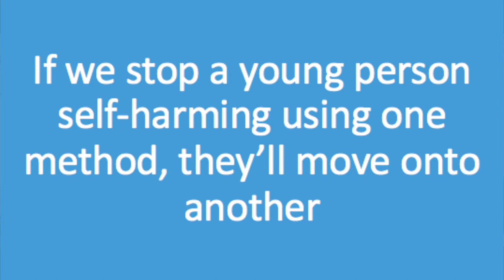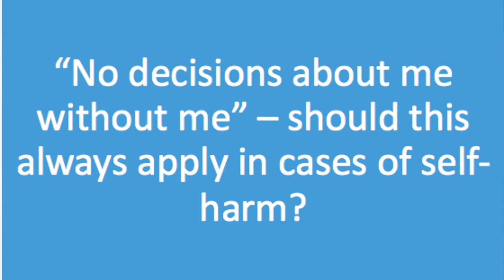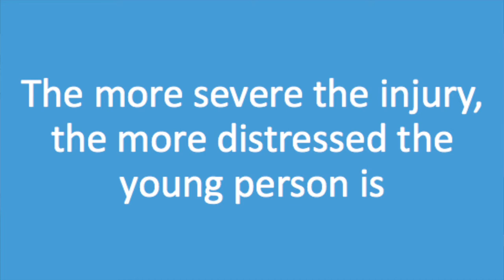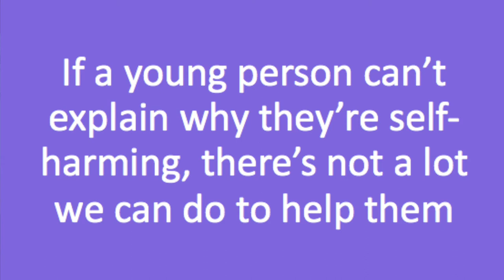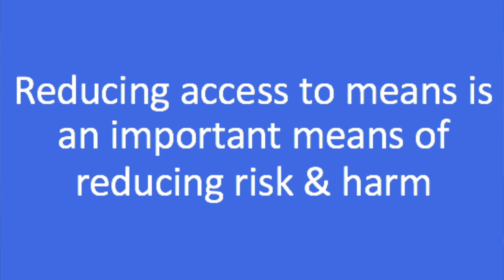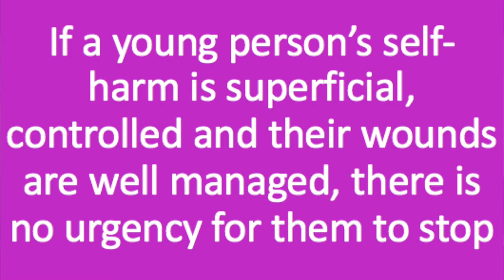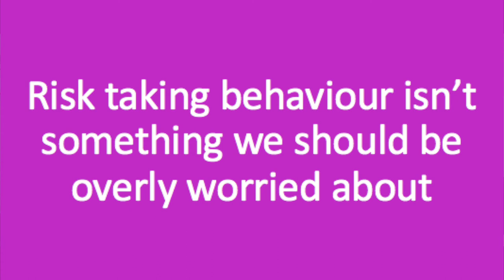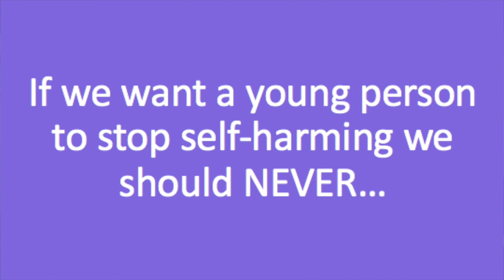Self-Harm Discussion Activity with Mind and Body Practitioners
At the end of a day of training on self-harm, a few of the Mind and Body team were kind enough to stay behind to share on camera their thoughts around the plenary activity questions we’d discussed as a group. These questions were designed to revisit key themes from the day and the team were drawing both on the day’s training and also their experiences working with young people as well as previous training we’ve done.  The questions are listed below – click on the time stamp to go straight to a specific question.

Thank you to the Mind and Body team members who agreed to be filmed – from left to right they are:

Sophie Beer, Team Leader - @MABSophieBeer
Tom DeBono, Family Worker
Cara Robinson, Senior Supervising Clinician
Rick Bradley, Operations Manager - @RickBrad1ey

Questions in order, click on time stamp to go directly to a question.

00:15 - If we stop a young person self-harming using one method, they’ll move onto another
01:19 - “No decisions about me without me” – should this always apply in cases of self-harm?
02:16 - The more severe the injury, the more distressed the young person is
03:03 - If a young person is self-harming, our aim is to work towards a time when they are no longer harming themselves
03:52 - Some young people don’t want to stop self-harming.  They should have a right to choose
05:10 - If a young person can’t explain why they’re self-harming, there’s not a lot we can do to help them
06:32 - Reducing access to means is an important means of reducing risk & harm
08:04 - If a young person’s self-harm is superficial, controlled and their wounds are well managed, there is no urgency for them to stop
08:53 - If a child has been harm free for six months and they slip up; it’s back to square one
10:00 - Risk taking behaviour isn’t something we should be overly worried about
13:19 - If we want a young person to stop self-harming we should ALWAYS…
14:02 - If we want a young person to stop self-harming we should NEVER…

The Mind and Body Programme is an evidence-based group intervention for young people at risk of self-harm.